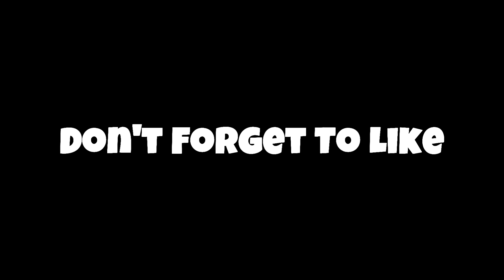BETTER WITHOUT IMPACT BLAST?(BLACK OPS 4)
INTRO
Tyler, The Creator - EARFQUAKE